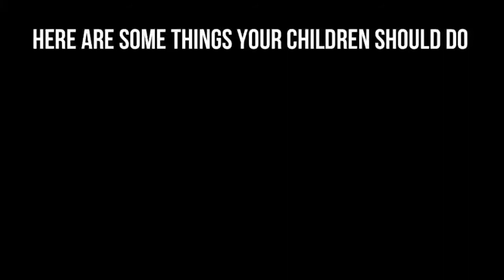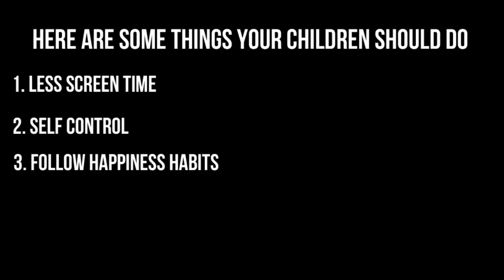How exactly do you keep your kids happy? | Best ways to keep your kids happy | Tips for better life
Are you sure that your kids are happy???

When you ask parents what they want for their kids, what’s usually the most common reply? They want their children to be happy.

Sometimes it’s hard to balance what’s best for children with what makes them happy. Happier kids are more likely to turn into successful, accomplished adults. Want to know the secrets of happy kids.

Welcome to Pin Genius where you explore, experience and learn new things. Pin Genius brings to you the latest  trending videos.

We are always in search of new and exciting ways to entertain, educate and develop.